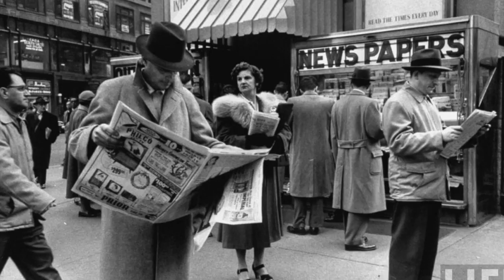Studio Musicians - Rockin' at Midnight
Rockin' at Midnight by swedish studio musicians (2006)
Original by Roy Brown (1949) but it became a hit by the hand of The Honeydrippers (1984)